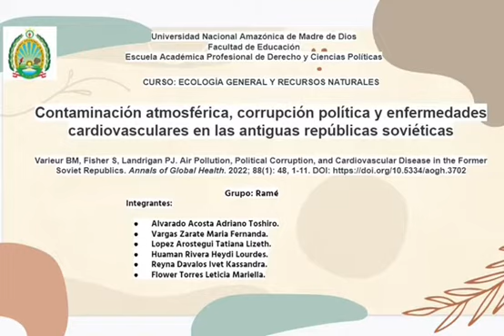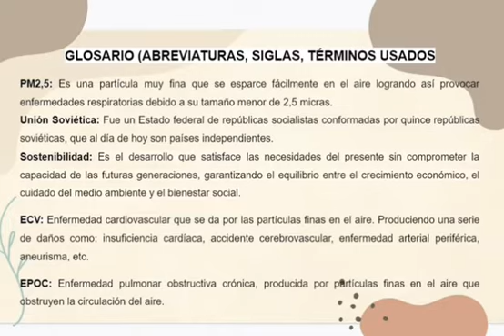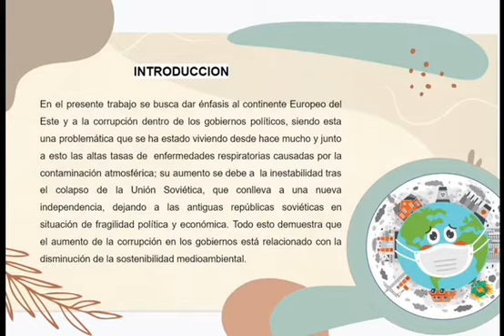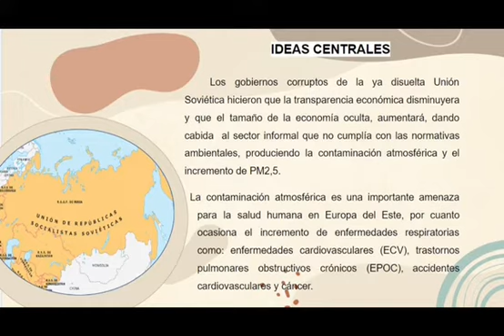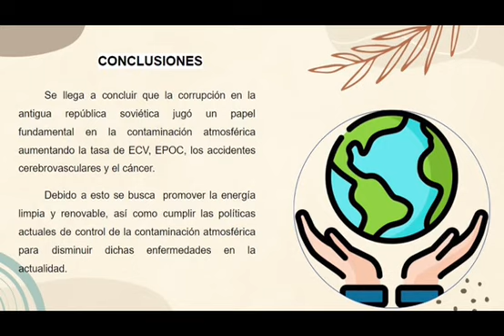Contaminación atmosférica, corrupción política y enfermedades cardiovasculares en la antigua URSS.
Seminario del grupo "Ramé"}
Integrantes:
Alvarado Acosta Adriano Toshiro.
Vargas Zarate Maria Fernanda.
Lopez Arostegui Tatiana Lizeth.
Huaman Rivera Heydi Lourdes.
Reyna Davalos Ivet Kassandra.
Flower Torres Leticia Mariella.